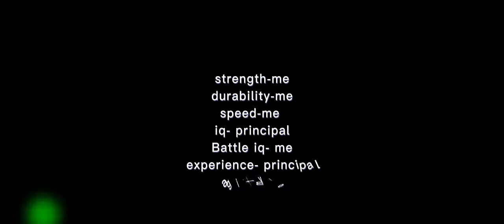me vs my principal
my first ever edit